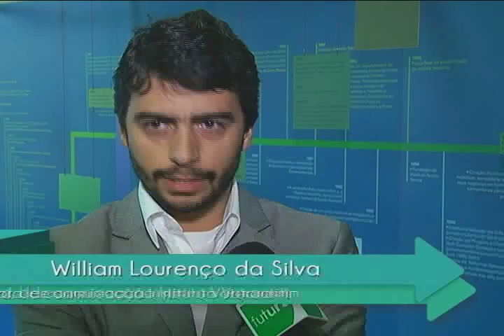FEBRACE 2014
13ª Feira Brasileira de Ciências e Engenharia